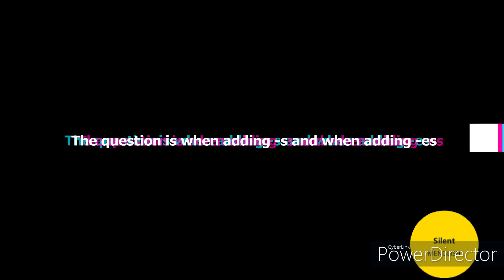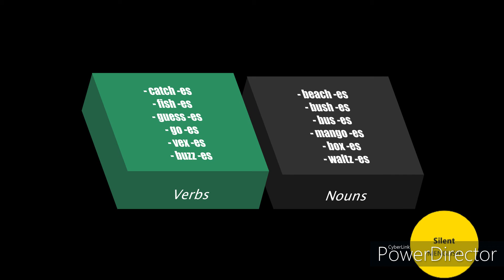English | Suffixes | -s and -es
Using -s and -es can be quite hard to many English learners. If you have such dilemma, you can watch this video to solve it.
* Picture source:
/Thumbnail: Made with Canva.
* Sound sources:
- Made with Balabolka.